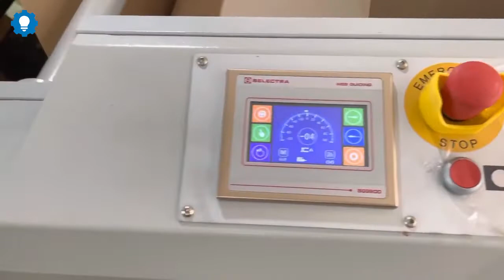Máy sản xuất túi giấy đáy vuông hoàn toàn tự động Fully automatic square bottom paper bag machine